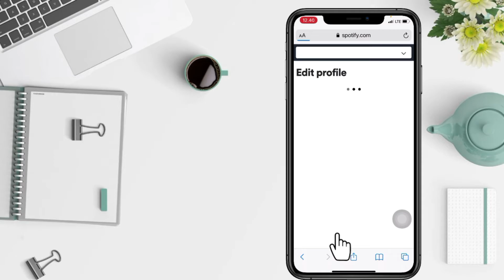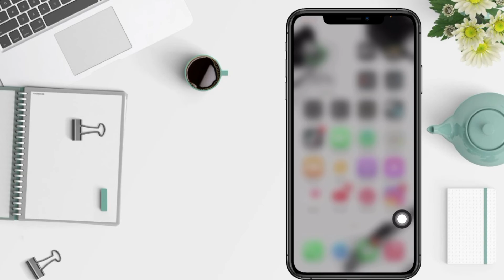How To Change Your Spotify Country | Change Country On Spotify Account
Hi guys, in this video I'll show you how to change spotify country.

*this video is related to :
how to change spotify country
how to change spotify country settings
how to change spotify country without being there
how to change country on spotify mobile
how to change country in spotify on iphone
how to change country on spotify
change country on spotify